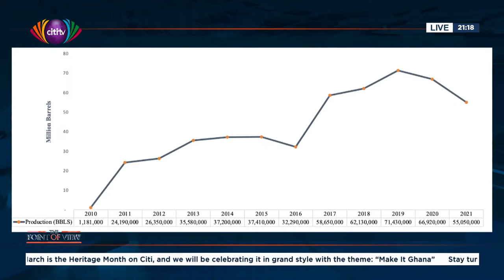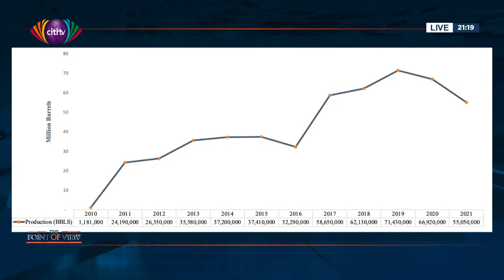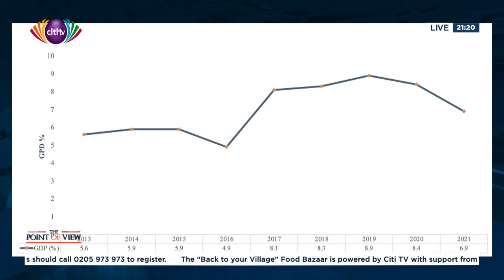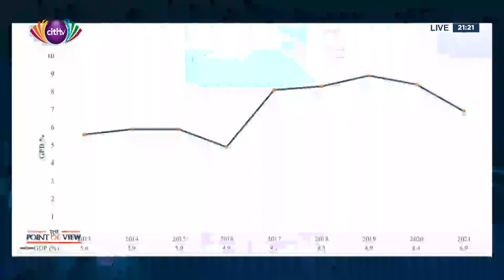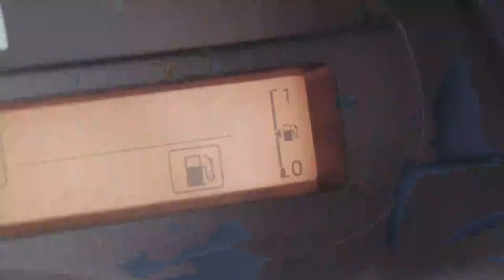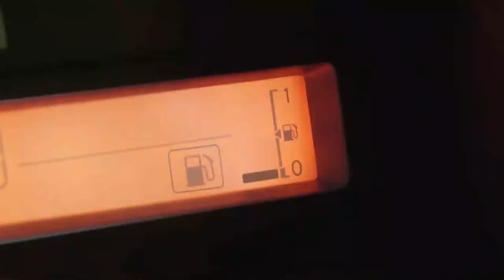Point of View: Ghana’s oil & gas sector; Aker, GNPC & matters arising